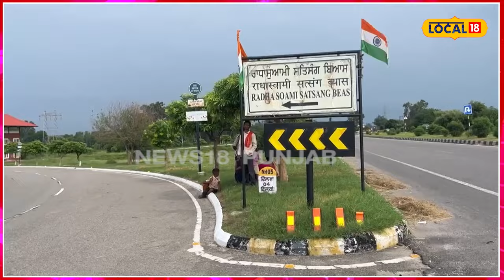Baba gurinder Singh Dhillon ਨਾਲ ਸਤਿਸੰਗ ਮੌੌਕੇ ਸਟੇਜ 'ਤੇ ਨਜ਼ਰ ਆਏ ਨਵੇਂ ਵਾਰਿਸ Jasdeep Singh Gill